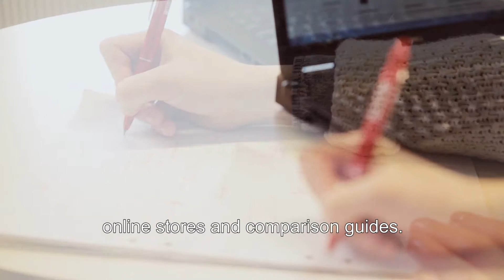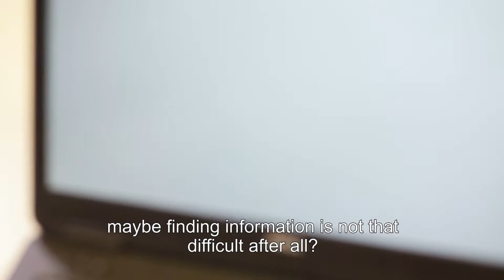Etsi ja löydä - kaupasta ja kirjastosta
Tiedonhaku on helppoa! LibGuides: oppaita, tiedonlähteitä, paljon vinkkejä ja infoa.

Tuotanto: Metropolia Ammattikorkeakoulu, mediatekniikan koulutusohjelma
Näyttelijä: Alma-Ruut Karjalainen
Kuvaus ja jälkikäsittely: Joonas Mononen
Äänisuunnittelu: Jarkko Saikkonen
Käsikirjoitus: Joonas Mononen, Jarkko Saikkonen
Alkuperäisidea: Päivi Kumar, Kaisu Sallasmaa
Ohjaava opettaja: Sasu Saarnia
Tilaaja: Metropolian kirjastopalvelut

Kiitokset:
Sonera Kauppa Sello ja henkilökunta
Kauppakeskus Sello
Metropolia Ammattikorkeakoulu, Leppävaaran toimipiste